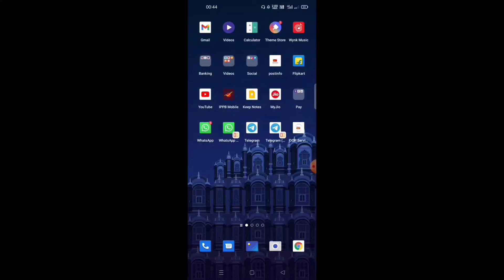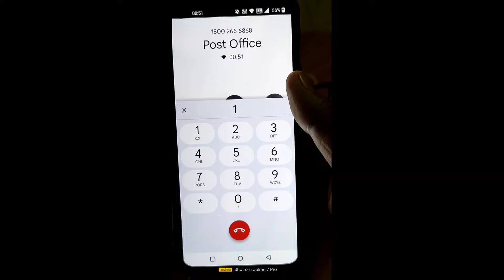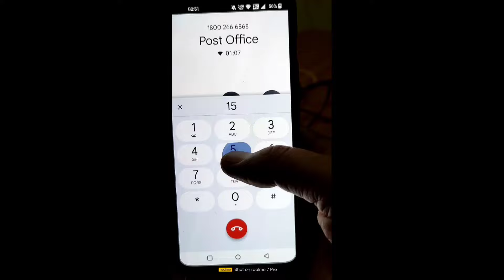How to Check POSB Account Balance Online /पोस्ट ऑफिस खाते का बैलेंस कैसे चेक करे !!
( INDIA'S BEST ONINE COACHING INSTITUTE FOR LDCE EXAM )

GDS to MTS ONLINE CLASSES JOIN NOW

GDS to PM/MG ONLINE CLASSES

GDS to PA/SA ONLINE CLASSES

GDS PROMOTION ONLINE CLASSES